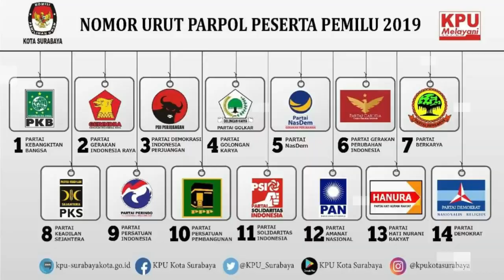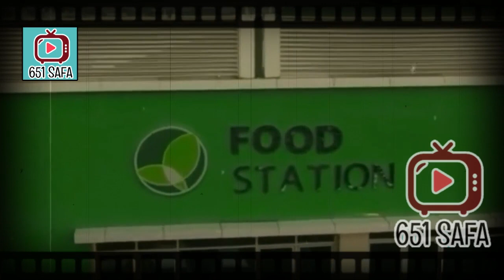ANIES BANGUN PABRIK MINYAK GORENG, GERCEP ATASI KLANGKAAN ?!!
Suara.com - Gubernur DKI Jakarta Anies Baswedan membuat sebuah gebrakan baru di tengah kelangkaan dan mahalnya harga minyak goreng.

Anies Baswedan mengaku berencana untuk membangun pabrik minyak goreng.
Dikutip dari makassar.terkini--jaringan Suara.com, Anies Baswedan melalui perusahaan daerah di DKI Jakarta sedang mempersiapkan untuk membangun pabrik minyak goreng.
Tujuan rencana Anies tersebut untuk membangun ketahanan pangan, terutama demi ketersediaan minyak goreng.